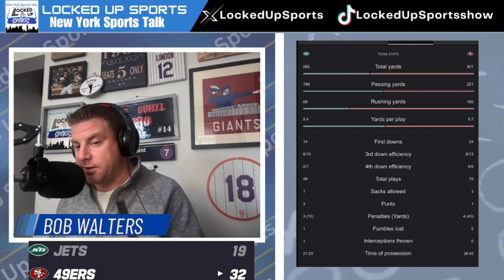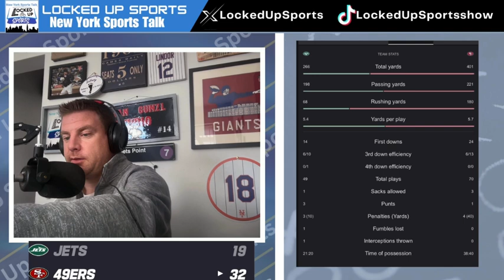New Look Jets Dominated By Niners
The Aaron Rodgers Era got underway Monday night but didn't go quite as planned. The so called top level, championship caliber, top 10 defense was suffered a beating at the hands of Jordan Mason, a third year backup running back who ran for a career high 147 yards against the Jets. Rodgers and the offense looked rusty but did show flashes of the possibilities that this season holds. Jets hit the road again this week headed to Tennessee before the home opener the following Thursday night